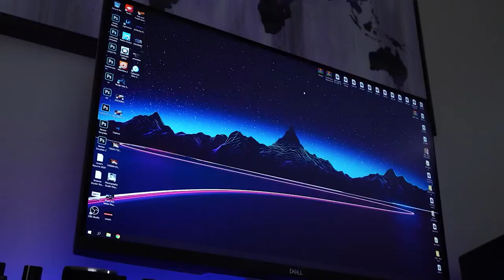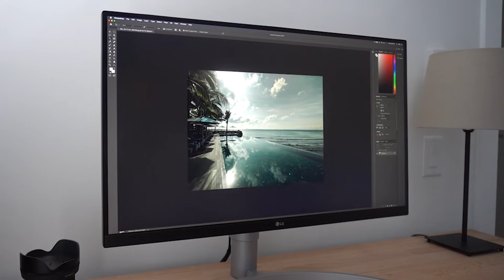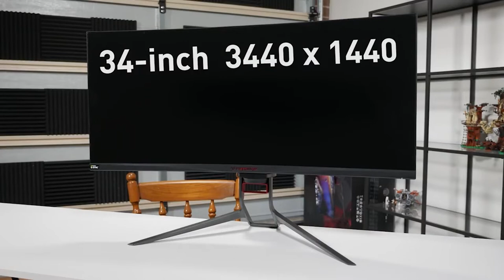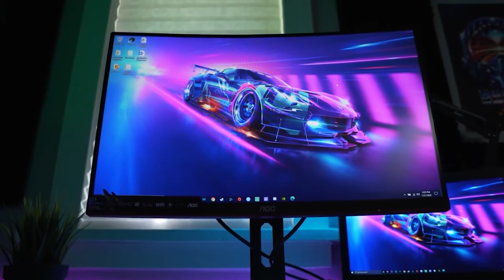Best Monitors for Graphic Design 2021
#7 Asus ROG Swift PG27UQ
#6 Dell S2721QS
#5 LG 27UN850-W
#4 Acer Predator X34
#3 Gigabyte G27QC
#2 AOC 24G2
#1 AOC C24G1

Monitors:
00:01 - Asus ROG Swift PG27UQ
01:07 - Dell S2721QS
02:03 - LG 27UN850-W
02:43 - Acer Predator X34
03:39 - Gigabyte G27QC
04:31 - AOC 24G2
05:02 - AOC C24G1

Tech For You is a participant in the Amazon Associates Programme, an affiliate advertising program designed to provide a means for sites to earn advertising fees by advertising and linking to Amazon Affiliate Links.